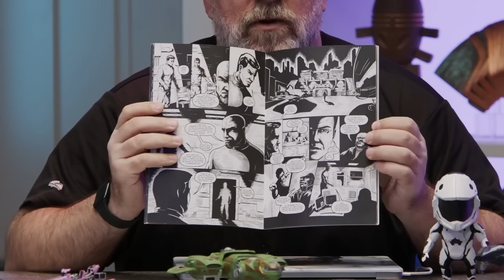Star Citizen Live: Mission Features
Hey Mission People! This show has the people that make missions! Some of them, anyway. Also: discover the dark truth behind the Elmses and their familiar infiltration of CIG.